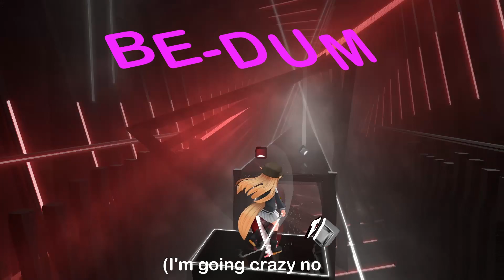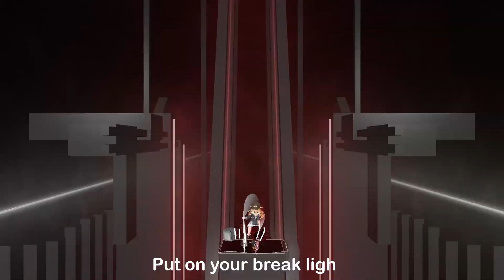Beat Saber [FullBody Tracking] - Disturbia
!!!Beschreibung hier!!!

Beat Saber [FullBody Tracking]
Song: Rihanna - Disturbia

You wanna find more about me?